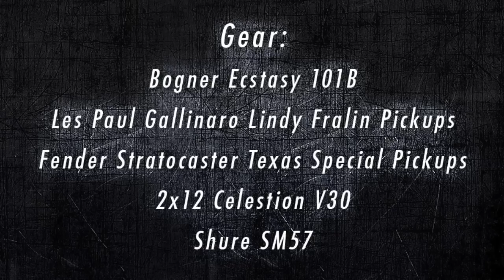Bogner Ecstasy 101B - Celestion V30 - Les Paul - Sound Test - Demo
Gear:
Bogner Ecstasy 101B
Les Paul Gallinaro Lindy Fralin Pickups
Fender Stratocaster Texas Special Pickups
2x12 Celestion V 30
Shure SM57